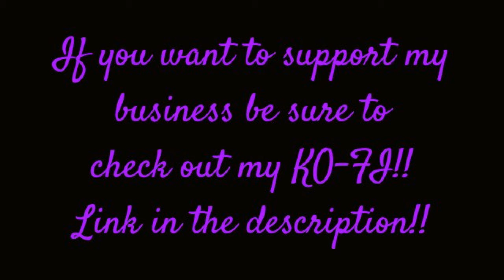The Making Of A BodySuit Part 4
Hey guys welcome back for part 4for of the building a bodysuit!! I hope you really like the video and want to stick around for part 5!

Have a great day and stay fuzzy!!